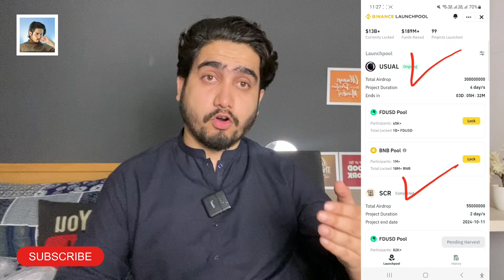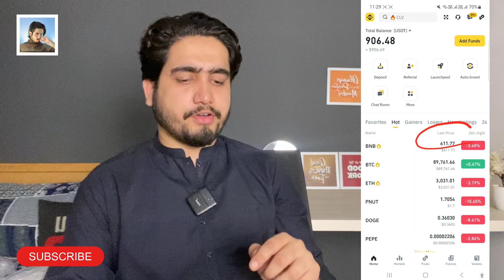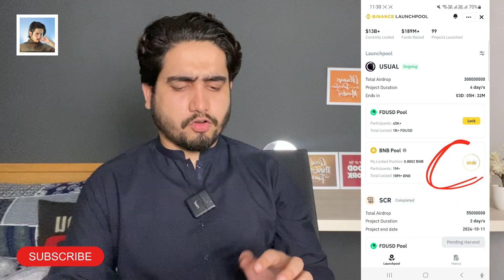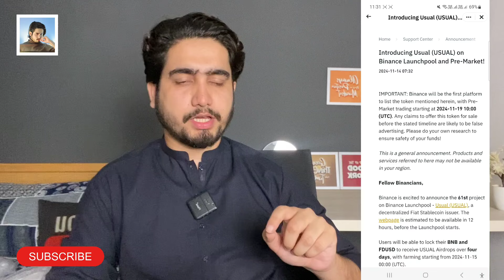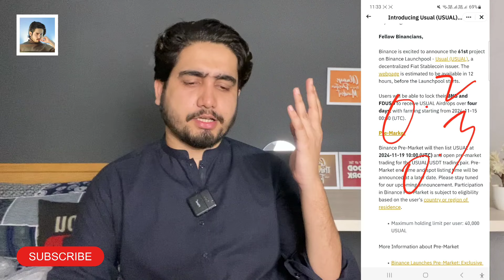Usual Coin On Binance Launchpool In 2024 | Earn $20 To $30 With Binance Launchpool In hindi / Urdu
We discuss usual token on binance launchpool complete detail in this video how to participate on binance launchpool and earn money so watch and like please.